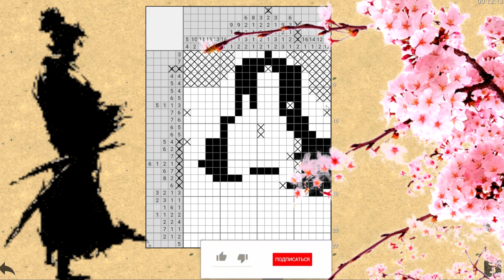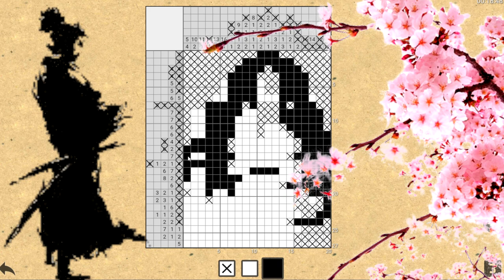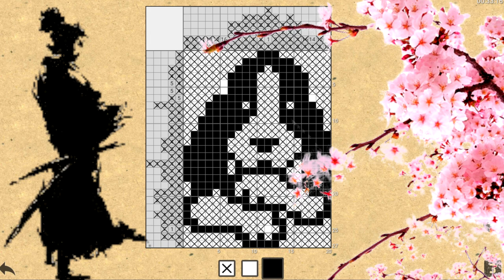ЯПОНСКИЕ КРОССВОРДЫ | JCrossword - JAPANESE CROSSWORD SOLUTION PROCESS